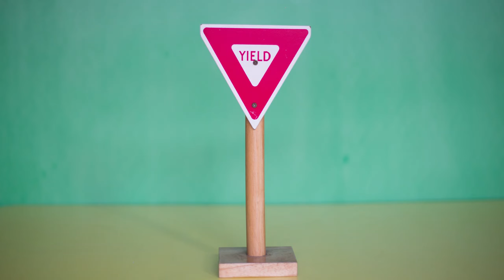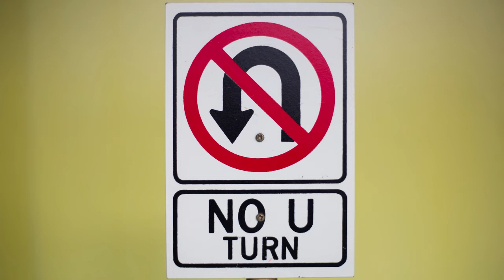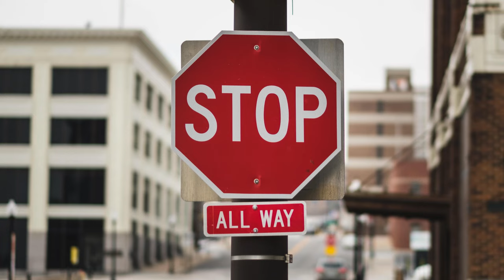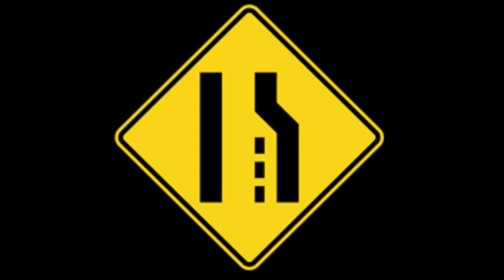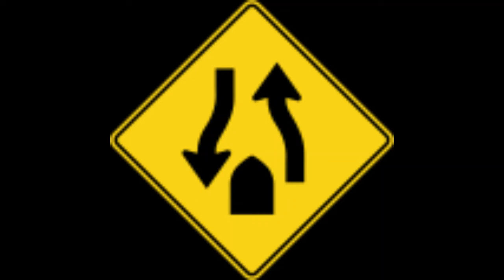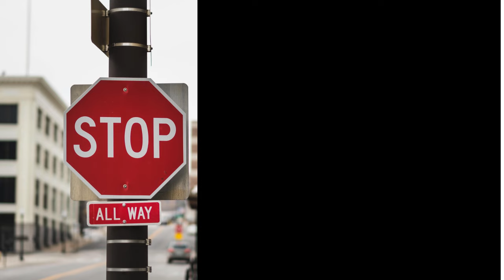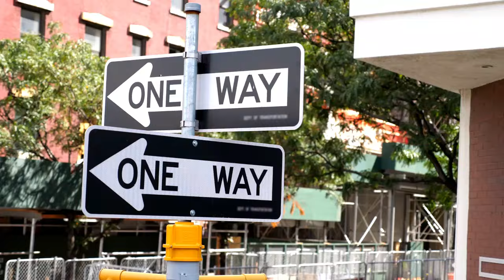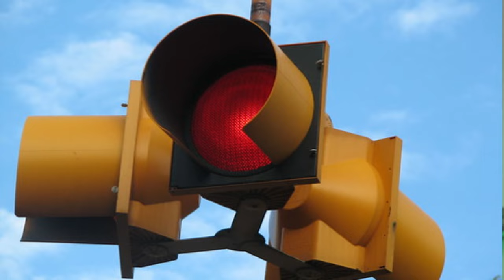Road Signs and Rules You Must Know When Driving in the USA!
This video describes some of the confusing road signs and road rules that people need to know when traveling in the United States.  This video is ideal for anyone who will drive in the USA and is unfamiliar with road signs and the English language words you see on signs and signals.

00:54 common road and traffic signs
00:55 Review
06:31 practice quiz - choose the correct sign
08:39 traffic lights and warning lights
12:03 overtaking